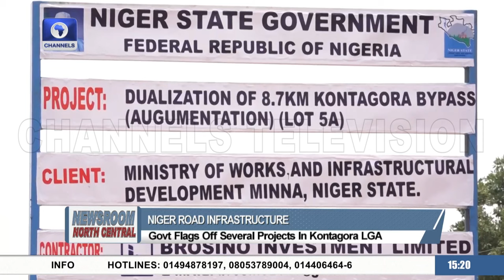North Central: Plateau's Displaced Persons To Return To Ancestral Homes + More | Newsroom Series